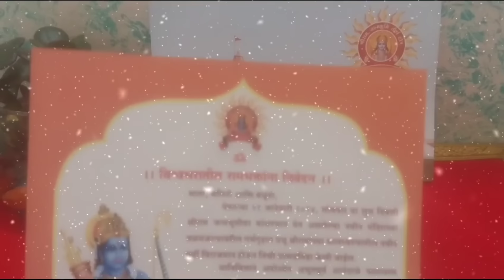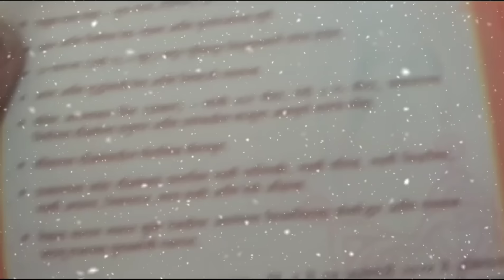प्रभू श्रीरामचंद्रांच्या अयोध्येच्या अक्षदा घरी आल्यावर त्यांचा आपल्याला काय करायचं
श्री प्रभू रामचंद्रांच्या अयोध्ये च्या अक्षदा घरी आल्यावर किंवा जवळच्या राम मंदिरात आल्या वर

येणाऱ्या 22 तारखेला संपूर्ण विश्वामध्ये दिवाळी सण आपण साजरा करणार आहोत. 500 वर्षानंतर भव्य दिव्य अशा मंदिरामध्ये प्राणप्रतिष्ठा सोहळा होणार आहे. भारत देशातील प्रत्येकाने घर सजवायचे आहे, मंदिर सजवायचे आहेत. प्रभू रामचंद्रांचा नामस्मरण करायचं आहे. अयोध्यातून प्रत्येकाला निमंत्रण पाठवले आहे आणि त्याचे काही अक्षता कलश प्रत्येक जिल्ह्यामध्ये आलेले आहेत. त्याचप्रमाणे जालना शहरांमध्ये देखील हे कलश आले होते. जालना येथील राम मंदिरामध्ये या कलशाचा पूजन केल गेल. संपूर्ण परिवाराला प्रत्येक गावाला प्रत्येक लोकांपर्यंत ही अक्षता संघानी पाठवलेली आहे
जोपर्यंत आपण अयोध्येला जात नाही तोपर्यंत या अक्षता आपल्या देवघरामध्ये सांभाळून ठेवायच्या आहेत. प्रभू श्रीरामचंद्रांचं स्वरूप म्हणून त्यांचे नित्य पूजन करायचा आहे. जेव्हा केव्हा आपण अयोध्येला जाऊ तेव्हा या अक्षता सोबत घेऊन जायच्या आहेत आणि प्रभू श्रीरामचंद्रांच्या चरणावरती समर्पित करायचे आहेत. त्याच पद्धतीने प्रभू श्रीरामचंद्रांचं मनोभावे दर्शन घेऊन आपल्या जीवनात संपन्नता सुख यावं यासाठी प्रार्थना करायची आहे,